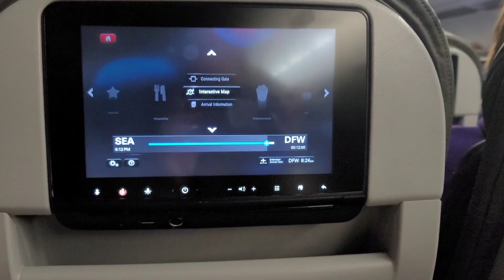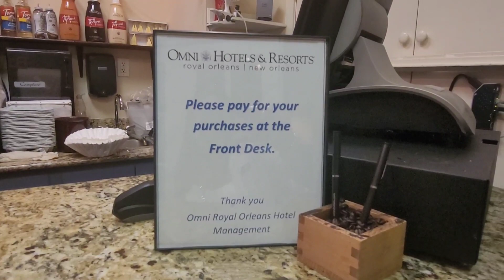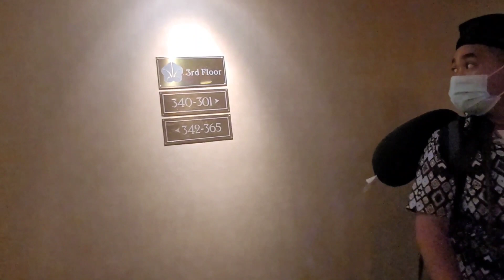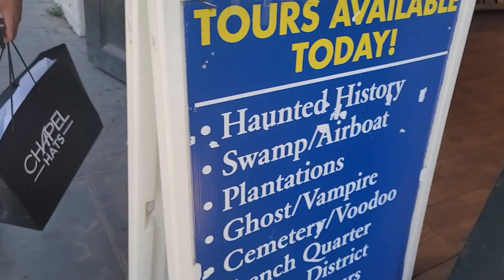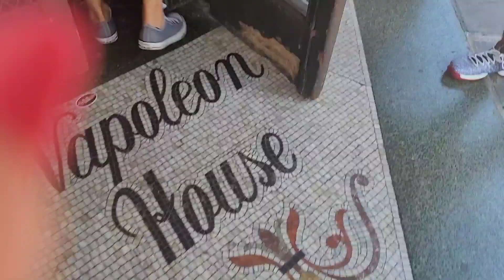New Orleans here we come!!!